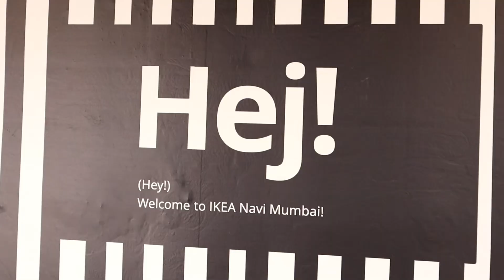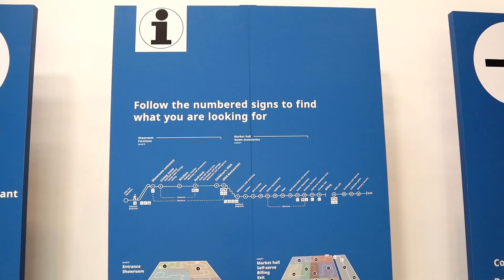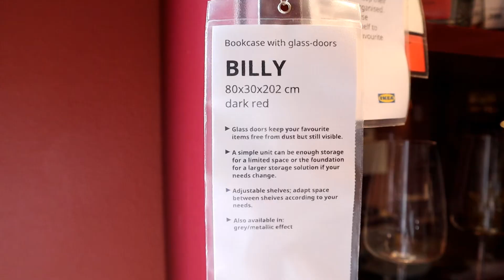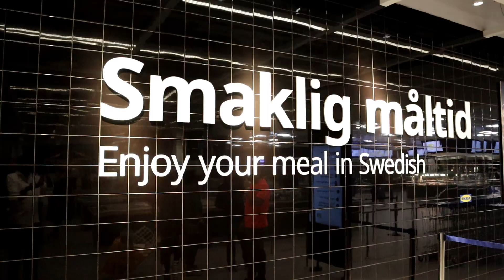IKEA MUMBAI Tour | Home Decor, Furnishing & More | Biggest Furnishing Store | IKEA India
Hello Guys,

In this video i am taking you to a tour of IKEA MUMBAI which is recently opened in NAVI MUMBAI. I am giving a full tour of the IKEA Store

Payal